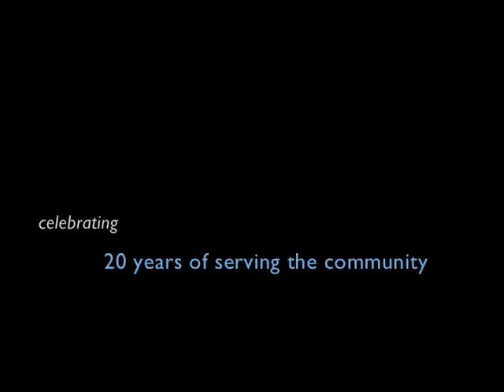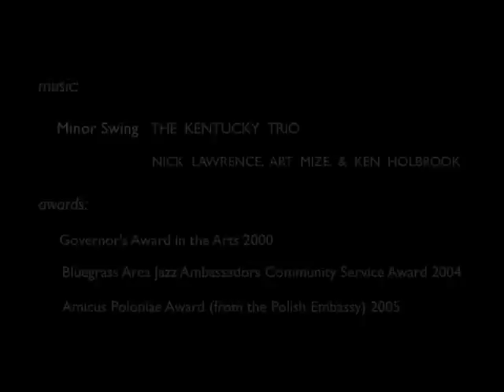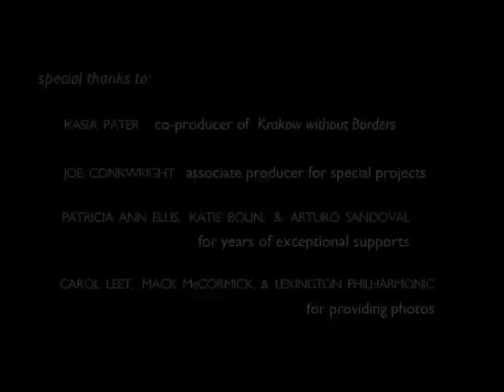Curtains@8! Celebrates 20th Anniversary